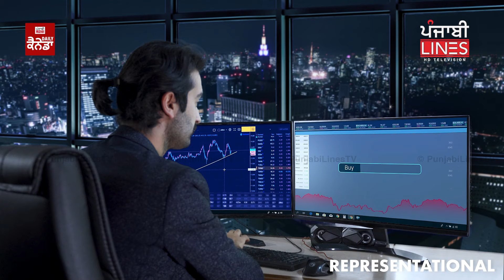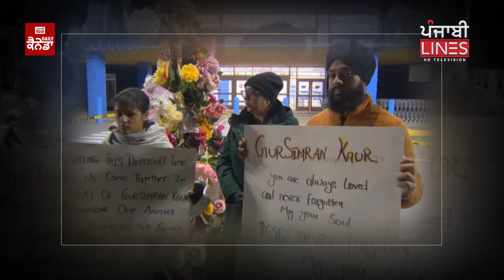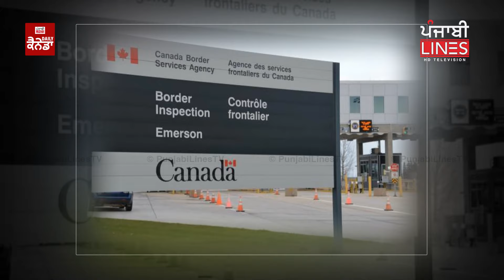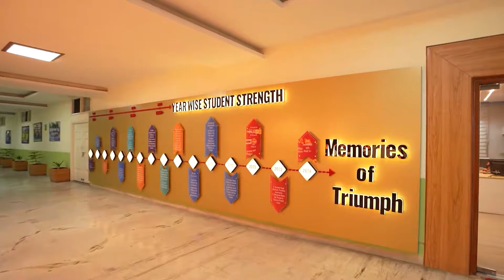ਕੈਨੇਡਾ ਤੋਂ ਭਾਰਤ ਜਾਣ ਵਾਲੇ ਸਾਵਧਾਨ ! | Daily Canada | PunjabiLinesTV